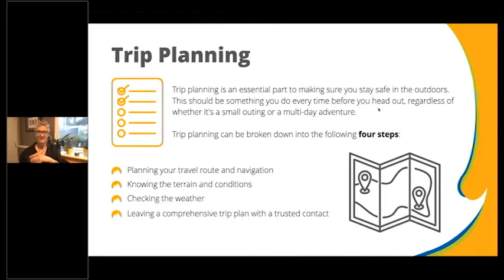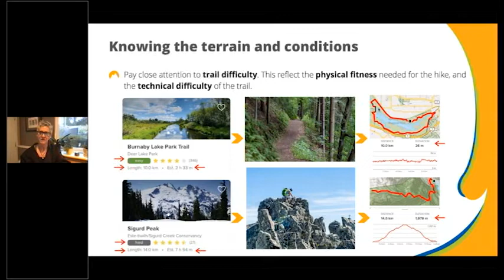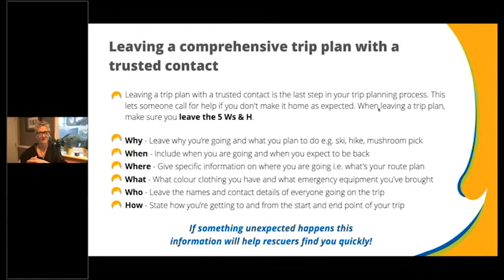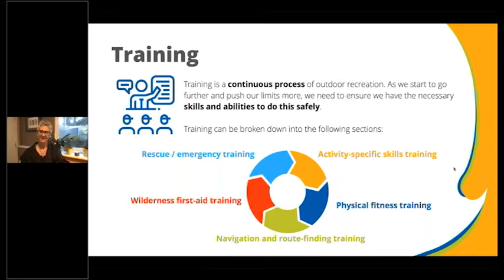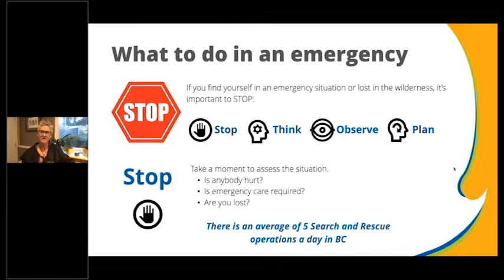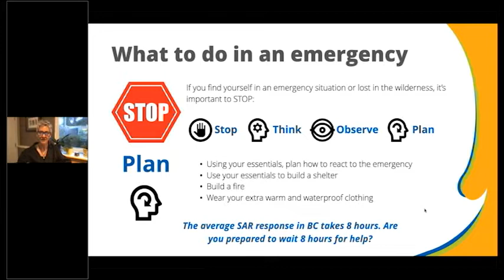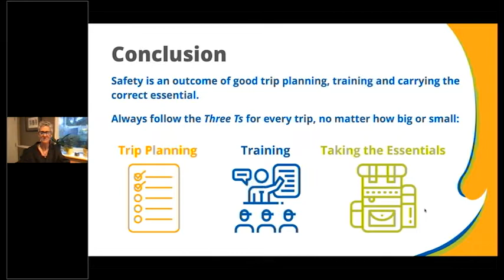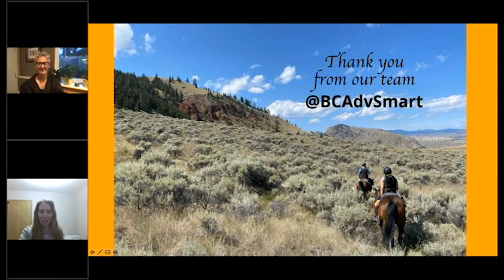Survive Outside for Horse Council BC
HCBC and AdventureSmart partner for Survive Outside Webinar